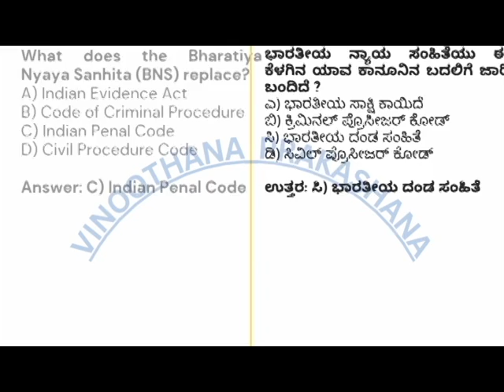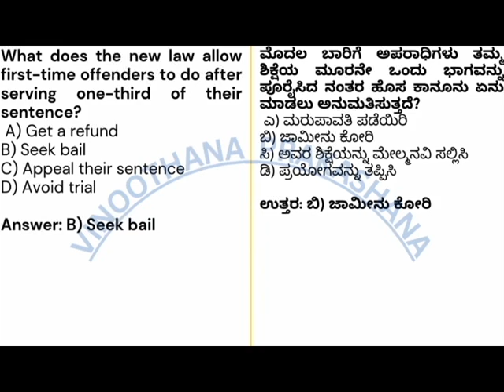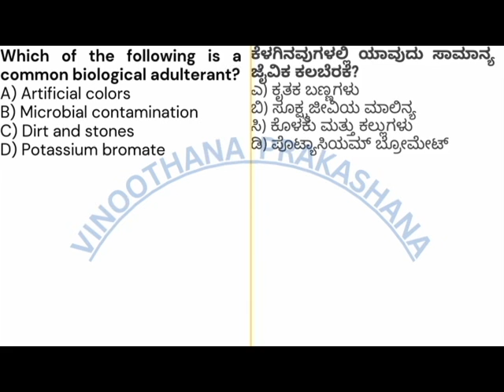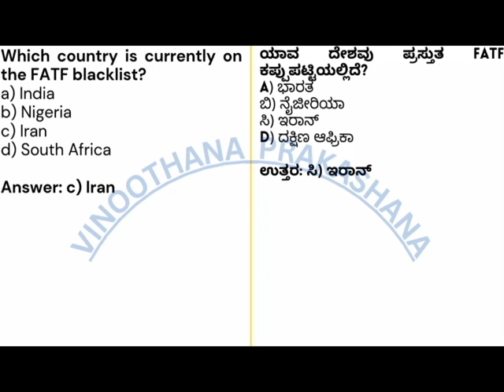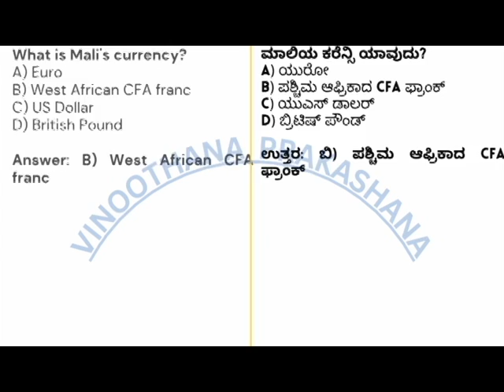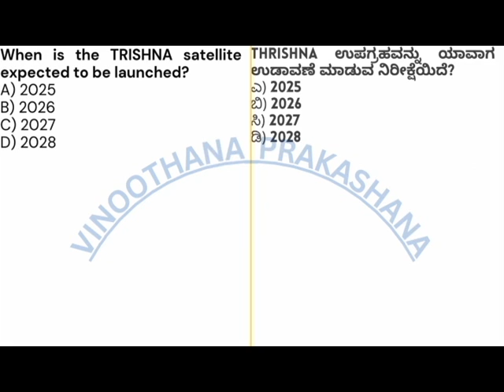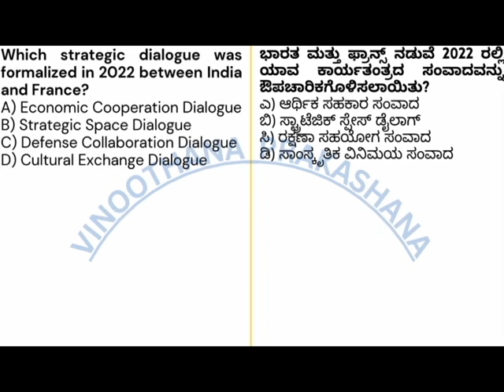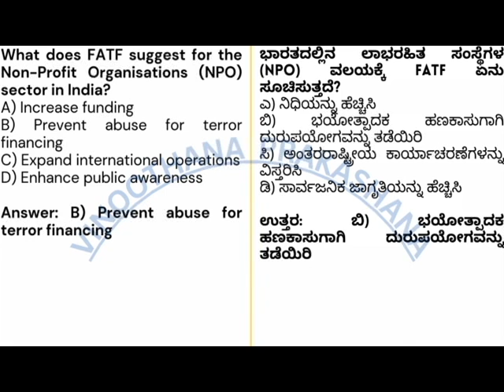Daily Current Affairs Sep 21 and 22 ONLY MCQs